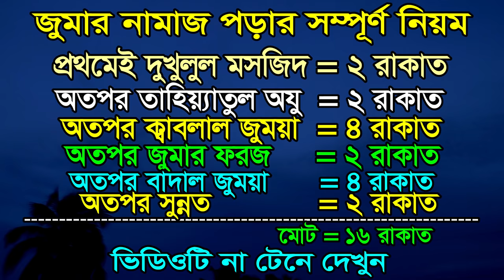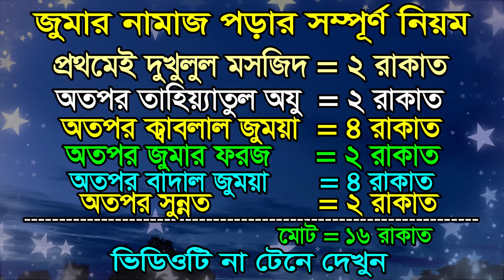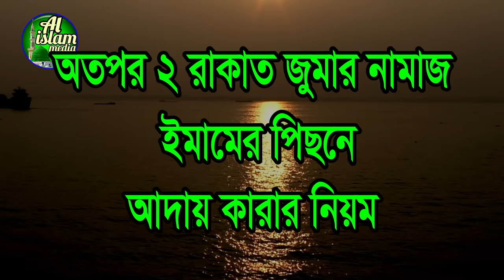জুমার নামাজ পড়ার নিয়ম | jumar namazer niom | জুমার নামাজ কত রাকাত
jumar namaz koto rakat,
jumar namaz koto rakat o ki ki,
jumar namaz porar niom,
jumar namajer niot,
jumar namazer niom,
জুমার নামাজ কত রাকাত,
জুমার নামাজ কত রাকাত ও কি কি,
জুমার নামাজের নিয়ত,
জুমার নামাজ পড়ার নিয়ম,
জুমার নামাজের নিয়ম,
জুমার নামাজ কয় রাকাত,